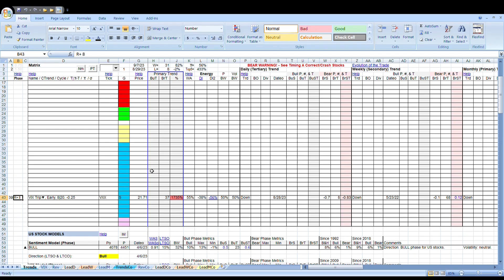E&S Report 090823 HD Preview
Are buyers of out of the money vix calls warning of a crash ahead?